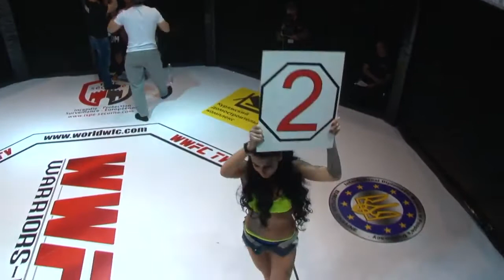Super fight MMA, Bacar Baldé (France) VS Yurii Gorbenko (Ukraine)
The most bloody fight ever WWFC Warriors Honor II